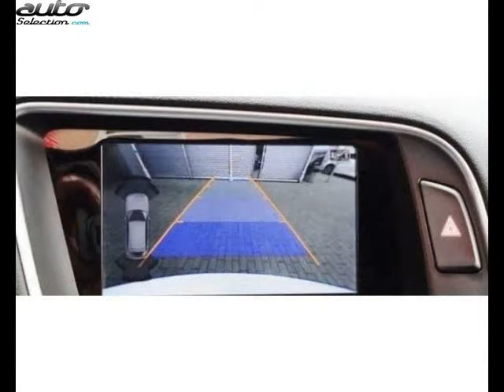Audi q5 occasion visible à Bordeaux présentée par Le site de l'auto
Cette Audi q5 occasion disponible à Bordeaux dans le 33 est mise en vente par Le site de l'auto - 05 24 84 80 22 - tous les détails sont